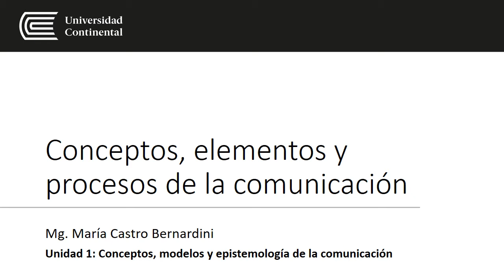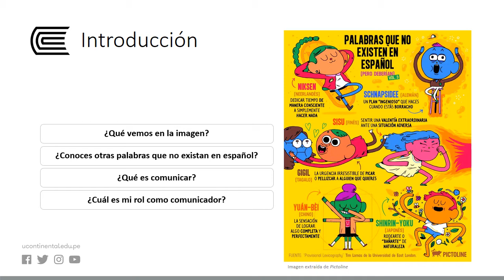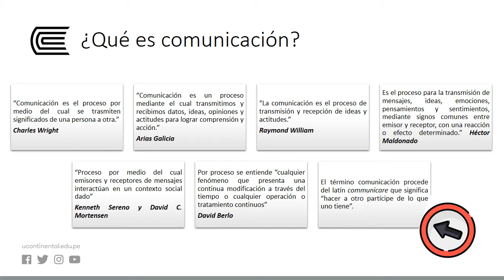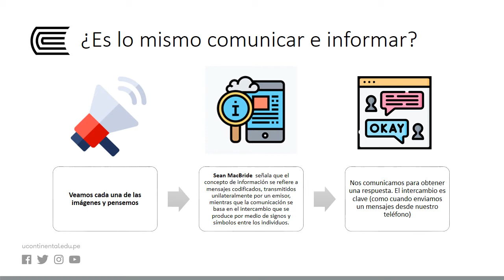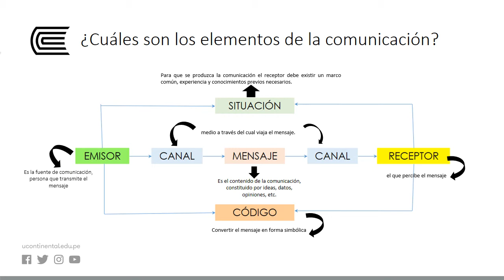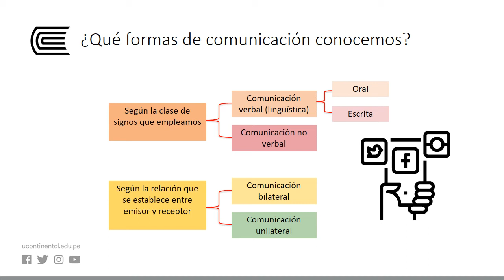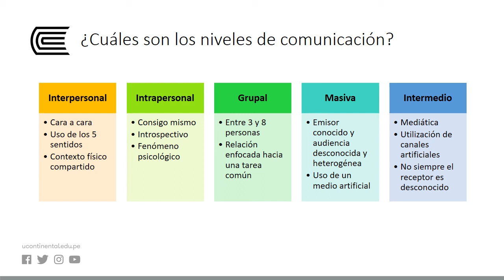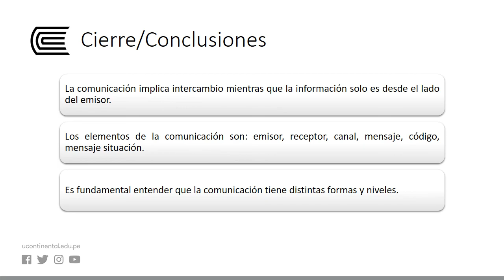Conceptos, Elementos y Proceso de Comunicación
Teorías de Comunicación